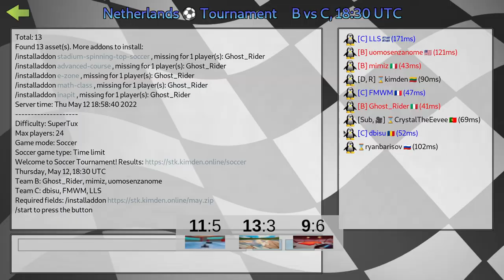SuperTuxKart 1.3 [git] - May 2022 Soccer Tournament - B vs C, round 1